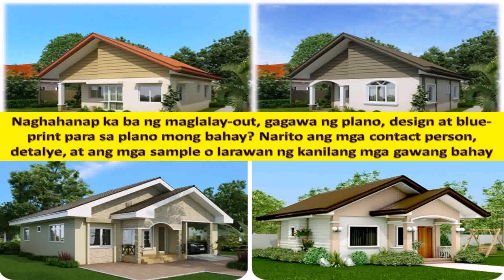House Styles Pictures Philippines (see description) (see description)